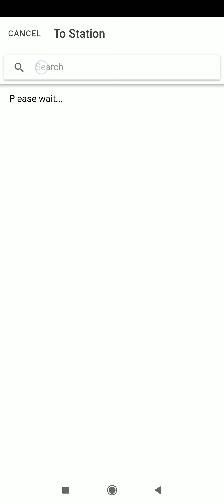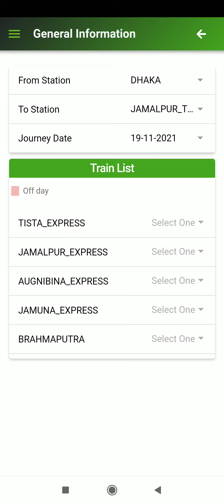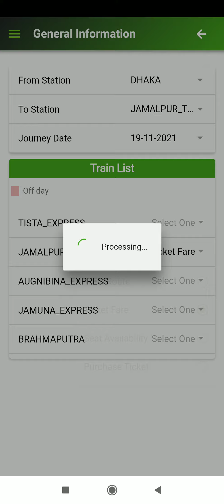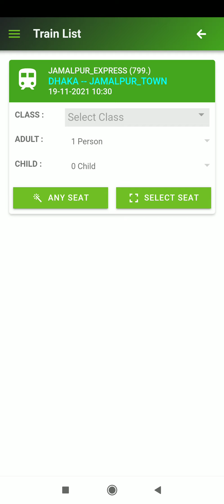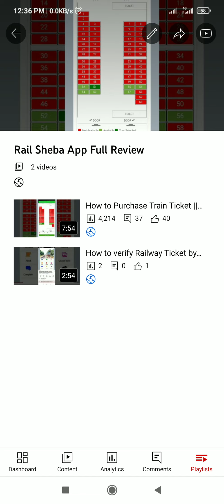How to check train route by Rail Sheba Mobile App || Check remaining ticket of Counter and online.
Need to talk with me? Join my What's App support group for you 🥰 ভিডিও টিউটোরিয়াল টি দেখে তুমি যদি টপিকটি একদম ভালো করে বুঝে যাও তাহলে কিন্তু আমাকে এক ☕ কাপ কফি ☕ খাওয়াতে পারো অথবা আমাদেরকে ডোনেট করতে পারো 🥰

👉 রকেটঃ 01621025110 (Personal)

Hi, In this video I will share How to check all the information of all train by Rail Sheba Mobile App.

Bangladesh Railway Ticket Buy in android mobile and computer, CNSBD Esheba Ticket, How to buy Rail ticket online or How to buy train ticket in Mobilephone.
ট্রেনের টিকেট কাটুন মোবাইল দিয়ে

More Questions :
Bangladesh railway ticket booking mobile phone,
Train ticket price bd,
Robi train ticket,
BL train ticket,
Online Train Ticket BD Registration,
bkash train ticket,
Bangladesh railway ticket booking,
Bangladesh railway esheba online ticket,
Bangladesh railway ticket online booking,
Bangladesh railway ticket price,
Online train ticket collection,
How to Purchase Train Ticket Online,
How to Purchase Train Ticket by bKash
Bangladesh Railway E-Ticket Service
Online Train Ticket Booking
Kamalapur Railway Station,
Railway Ticket Counter,
Railway Online Ticket Purchase or Buy
How can I buy Train Ticket online
How can I get Train or Rail Ticket

🔴 আমাদের Shikkhangon BD এর প্রতিষ্ঠাতার সাথে যোগাযোগ করার ঠিকানাঃ 🔴